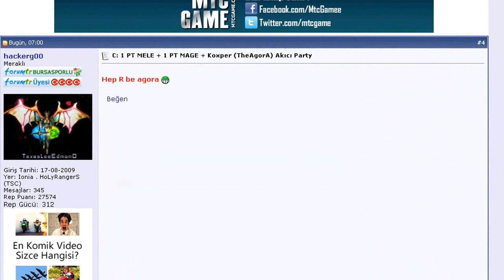TheAgorA Clan Fun Movie ( Ionia ) 2012!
Devamı gelecek.Bizi izlemeye devam edin...